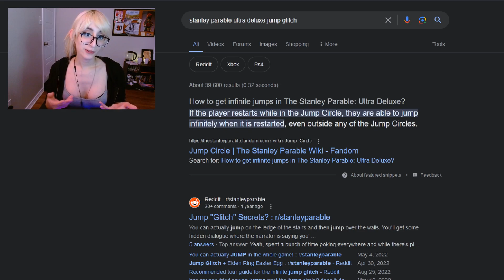Jump Glitch & Cargo Floor - The Stanley Parable Ultra Deluxe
With no other way to get to the warehouse floor, I use the jump glitch.